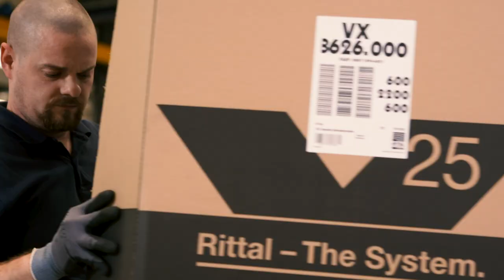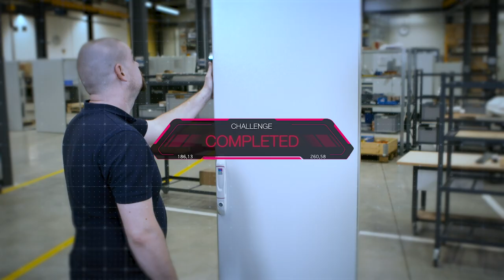Der VX25 im Einsatz bei Schaper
Wie der neue Rittal Schaltschrank VX25 bei Rittal den Praxistest besteht.